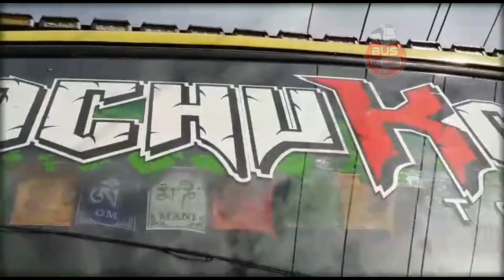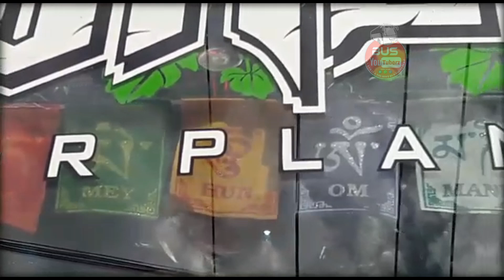കലിപ്പ് ലുക്കിൽ കൊച്ചു കൊമ്പൻ l KOCHU KOMBAN Travels - Heavy Look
കൊച്ചു കൊമ്പന്റെ കുറെ മാസ്സ് വീഡിയോസ്...

KOCHU KOMBAN Travels Mass Entry's Kerala Tourist Bus Heavy Videos Collection

Kochu Komban Tour Planners
Thrissur, Kanjani